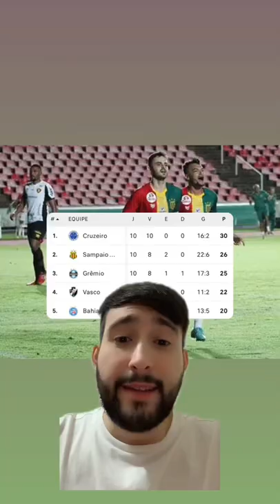Sampaio Corrêa levando a sério seu apelido